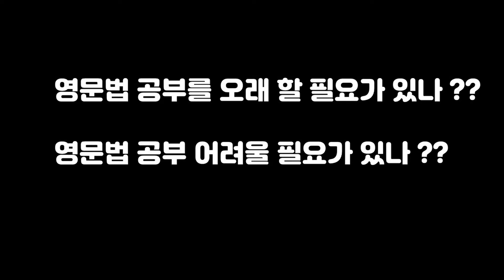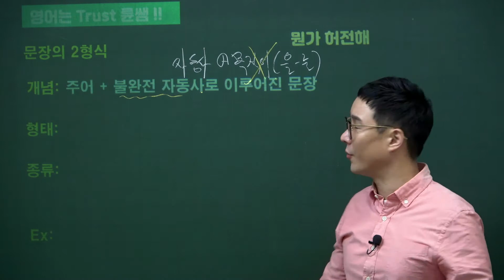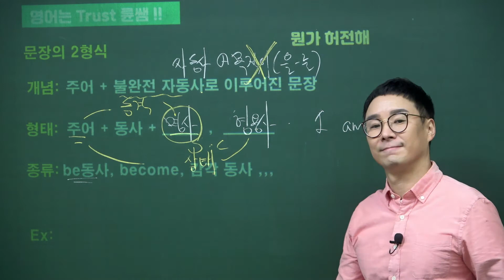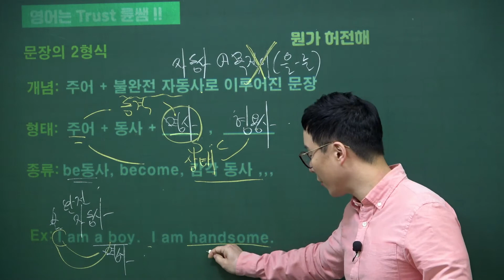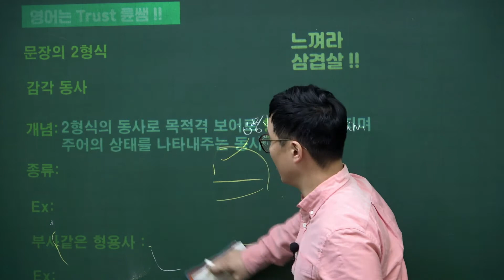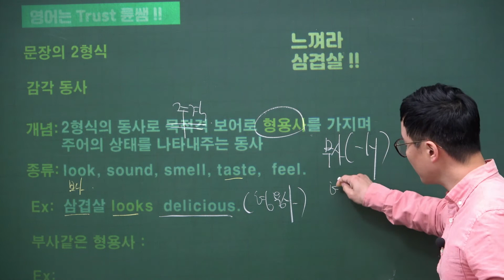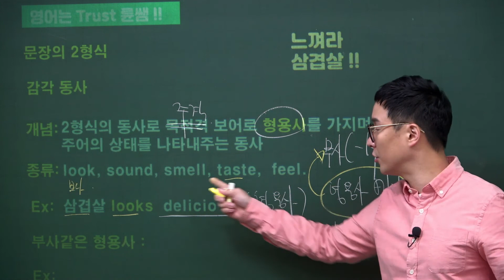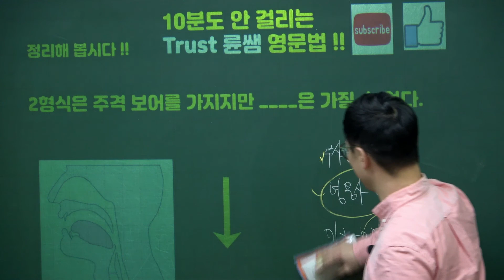Lv2 02강 문장의 2형식/내맘대로 골라먹는 영문법/EBS권오륜/운정연솔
10분안에 내맘대로 골라먹는 영문법